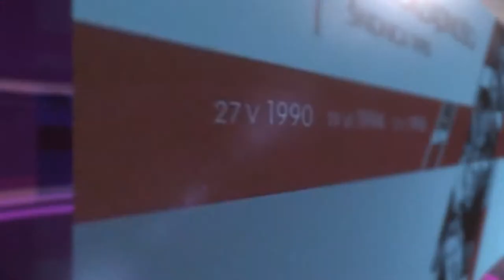Razem, w zgodzie, budujmy naszą Świdnicę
W piątek 29 maja w Świdnicy odbyły się uroczystości 25-lecia istnienia samorządu terytorialnego w Polsce. Były one  doskonałą okazją do uhonorowania wszystkich tych, którzy przez ostatnie ćwierćwiecze aktywnie działali na rzecz samorządu lokalnego – małej ojczyzny Świdnicy.